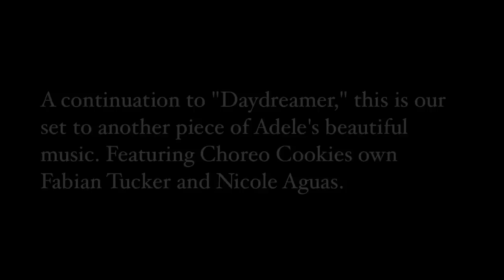Keone Madrid & Mariel Martin | He Won't Go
Keone & Mari's performance at Fusion XII feat. Fabian Tucker and Nicole Aguas of Choreo Cookies and Vinh Nguyen of SGBM and Movement Lifestyle